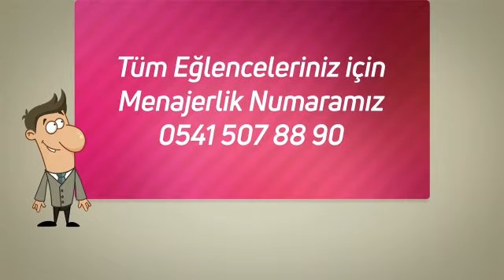Hasan ÇOBAN Sosyal Medya Hesaplarımız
Yurt Íçi Yurt Dışı
Tüm Özel Orğanizasyonlarınızda
HASAN ÇOBAN
Ekibiyle Eğlenmek istiyorsanız
BİZİ ARAYIN..
Menajerlik & Halkla İlişkiler
Volkan Özkanlı

Beni takip edip kanalımın bir parçası olursanız
Çok mutlu olurum Hasan ÇOBAN ...